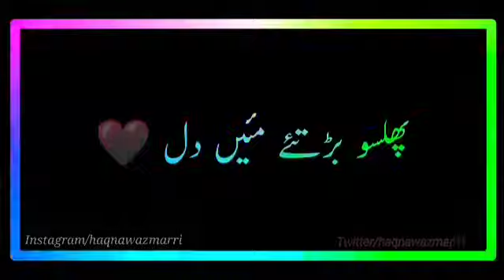balochi status||New balochi song||parvez bugti 2022